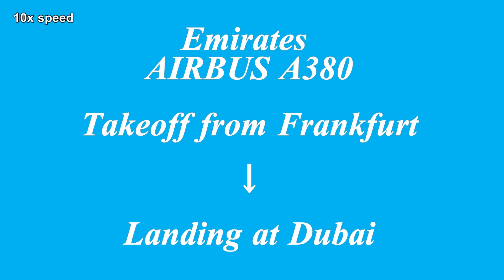10x A-380 Take-Off from FRANKFURT (FRA) and Landing at DUBAI (DXB)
Emirates EK 046 / Airbus A380 / Germany Frankfurt Airport (Flughafen Frankfurt am Main) → UAE Dubai International Airport